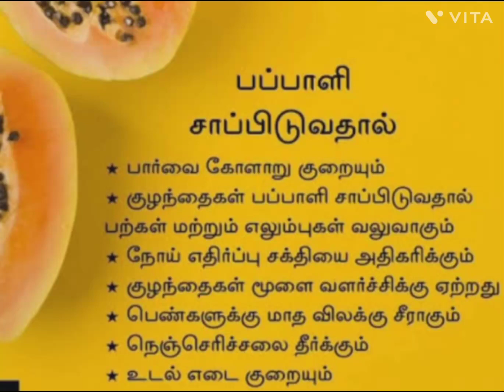பப்பாளி பழம் நன்மைகள்